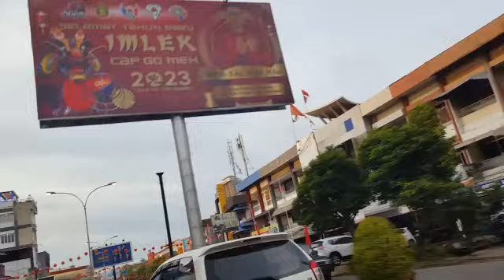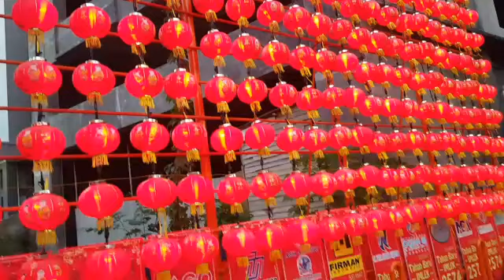Suasana Imlek Di Pontianak || Keliling Kota Penuh Lampion Merah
Hallo semua..
Ini channel ke-2 saya 😊
Untuk di channel ini khusus untuk Kegiatan Sehari-hari, Liburan Bersama Keluarga & Kuliner..
Semoga Video" saya dapat menjadi inspirasi buat para calon ibu rumah tangga..

@Leon Family Channel